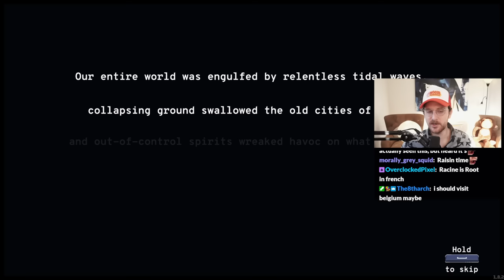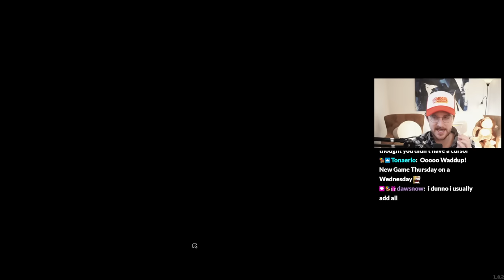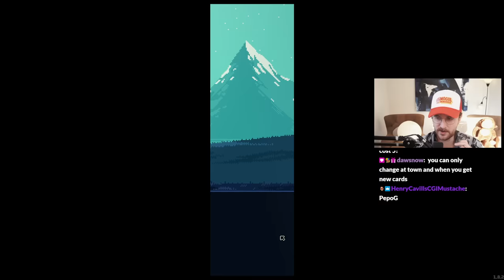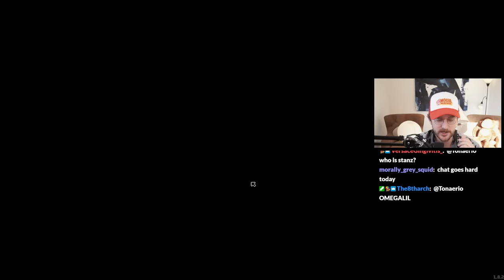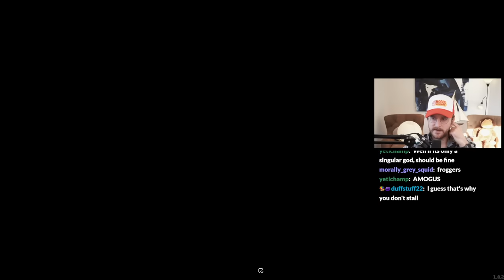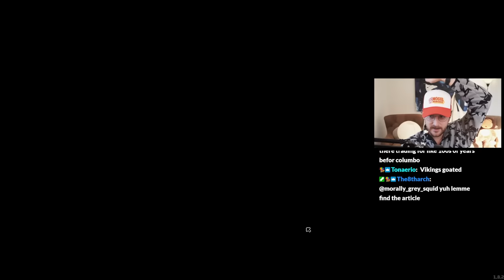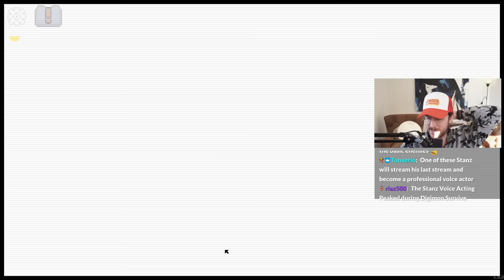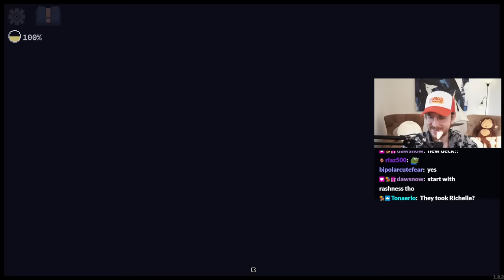This NEW GAME has insane mechanics [Racine]